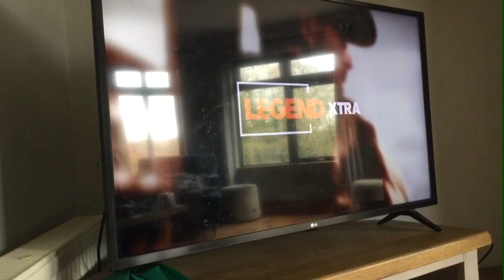The Last Sharknado: It's About Time (2018) - Legend XTRA intro